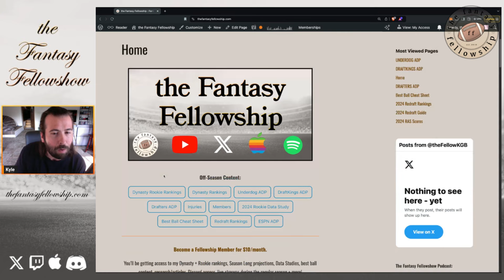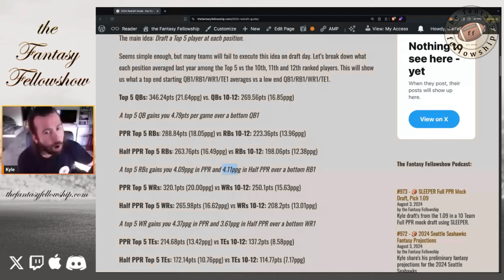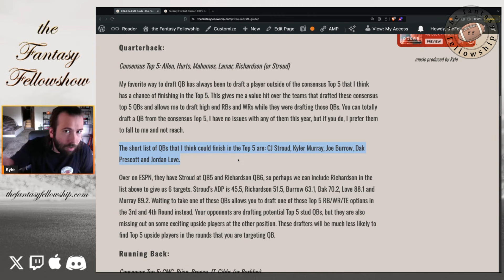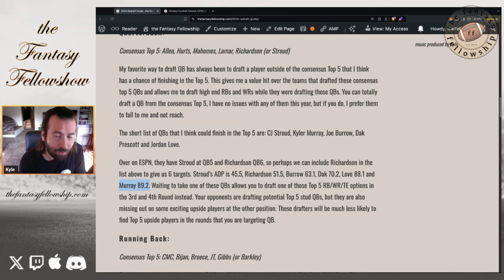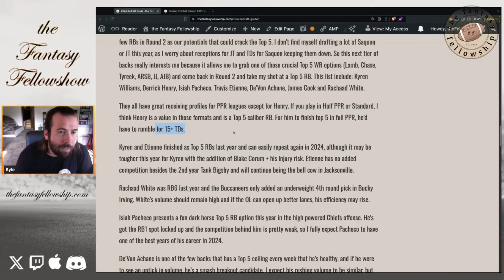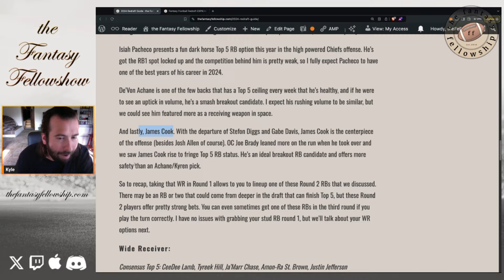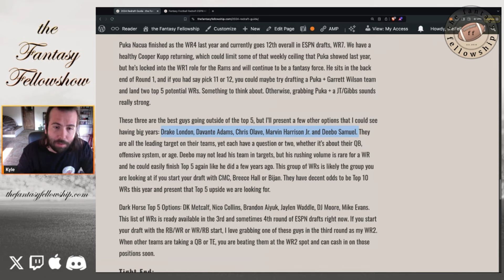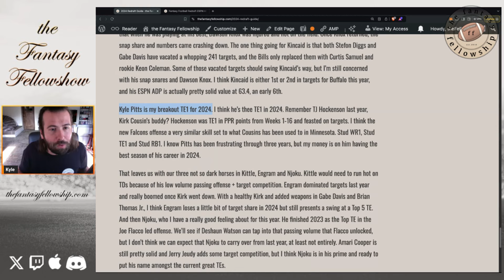🏈 2024 REDRAFT GUIDE to DOMINATE YOUR DRAFT!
Kyle share's his article for drafting in 2024 Redraft leagues.

0:00 Intro
1:40 Top 5 vs 10-12
8:40 Quarterbacks
17:35 Running Backs
26:25 Wide Receivers
34:00 Tight Ends